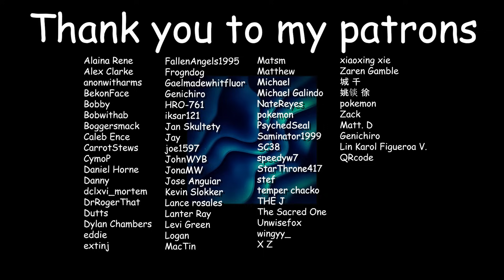Soft vs Intense - Ear Biting ASMR | ft. Rodes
Soft vs Intense Ear Biting | ft. Rodes

I would love it!

0:00 - 0:25 Intro
0:26 - 10:17 Soft version
10:18 - 19:32 Intense version
19:33 - 20:00 Outro

This video is meant for sleep aid